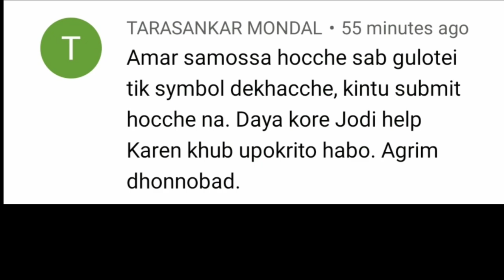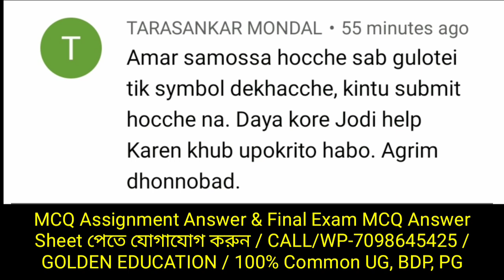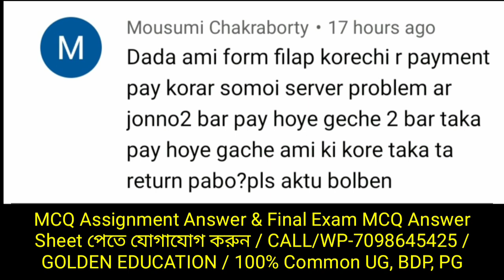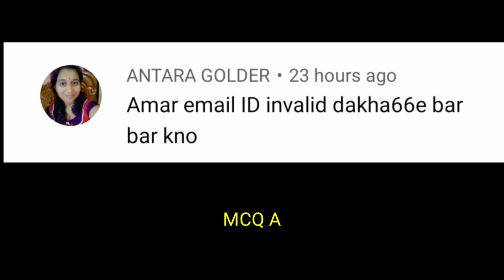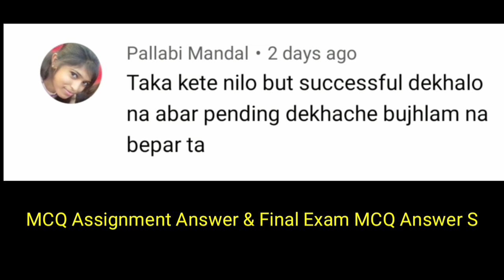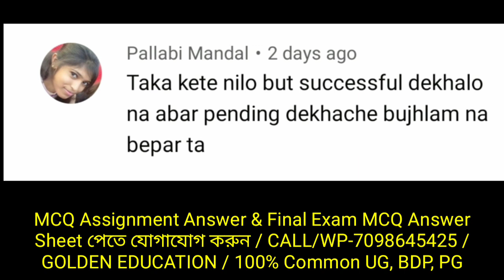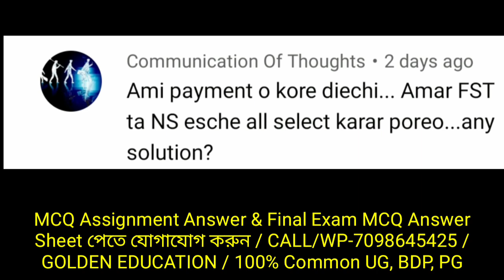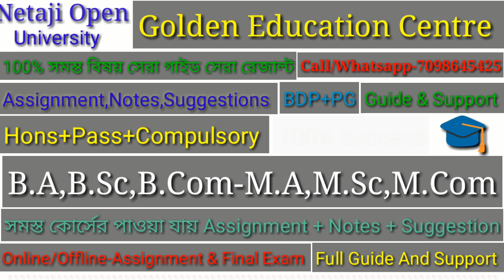NSOU UG & BDP Exam Form Fill-Up All Update Important | Today Update | ALl QNA Exam Form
Future Education

✏GOLDEN EDUCATION CENTRE:
                  -:UG+BDP +PG:-
✔MCQ Assignment Answer & Final Exam এর MCQ Note পেতে যোগাযোগ করুন।

                    💬Social Media📲

                       :Quarry Solve:
best education schools in the country
education news
university update
social learning
best education college
great education